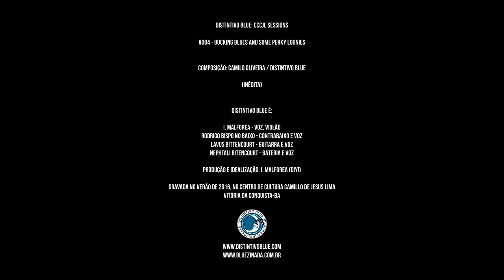Distintivo Blue - Bucking Blues and Some Perky Loonies (CCCJL Sessions #004)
Distintivo Blue fecha 2016 com mais uma novidade: as CCCJL Sessions.

Durante todo o ano de 2016 a banda manteve ensaios regulares, duas vezes por semana, no Centro de Cultura Camillo de Jesus Lima, além de ensaios em estúdios pagos. Nesse período fez shows, gravou clipe, amadureceu suas músicas e teve muitas, muitas boas ideias. Mas, nem tudo são flores: o Centro de Cultura, um excelente espaço cultural mantido pelo governo do estado da Bahia em nossa cidade-natal, Vitória da Conquista, foi construído na década de 80 e nunca sofreu grandes reformas até 2013, quando teve sua sala principal interditada por diversos fatores, principalmente relacionados à segurança, impedindo a realização de qualquer evento com presença de público.

Não é novidade que estamos entre os maiores pagadores de impostos no mundo, e que vivemos no país do desperdício, impunidade e descaso. Como é possível, neste país, elementos tão importantes para o bem estar social acabarem sucateados e deixados de lado? O Centro de Cultura clama pela atenção de todos os cidadãos. Pressionemos as nossas "autoridades" para que usem BEM o dinheiro que somos forçados a lhes entregar. Queremos o CCCJL de volta, e já! Nossos impostos e tributos devem retornar à sociedade sob a forma de benefícios! Cultura, educação, saúde, estrutura e segurança.

Esta série de vídeos tem o objetivo de mostrar o resultado de tanto tempo de trabalho, utilizando o espaço do CCCJL, chamando a atenção para sua grave situação: o cenário é dramático: invertemos nossa posição no palco para mostrar a velha e defasada arquibancada, vazia, com cadeiras velhas e quebradas. A (ausência de) paleta de cores remete ao luto: nosso tão querido principal espaço cultural se transformando em mais um elefante branco brasileiro, felizmente ainda zelado com carinho por bravos e guerreiros funcionários e prestadores de serviço. Em meio a isso a DB toca algumas de suas músicas (incluindo as ainda não-lançadas) e covers, seguidas de conversas informais sobre cada uma. A cada semana, um vídeo novo. Confira, compartilhe e apoie a cultura baiana neste momento dramático.

BUCKING BLUES AND SOME PERKY LOONIES
Camilo Oliveira, Distintivo Blue

There’s an old “bucker” down the crowd
He still loving and hanging around
Making money, with a carried gun
Down in a place called “willy cowed”
Fighting and humbling against the wall
Making money, with some perky nuts
But he got a bucking blues and some perky loonies

All right sister we’ve been in the road
Dashing and freezing, blowing there some nose
Making pray, in a Texas way
All right brother, come to me and tell
It would be a heaven, but it’s been a hell
Making money, workin’ to the bone
But we got a bucking blues and some perky loonies

Getting some cash and job in her hands
Wishing to avoid any promise of land
Making songs, like a tucker band
Dashing and freezing , blowing there again
We got a little jack to gimme what i intend
Making jokes, maybe some drunking jokes

Gravado e editado no verão de 2016, em Vitória da Conquista-BA

Idealização e produção: I. Malforea (DIY!)

Distintivo Blue é:

I. Malforea - voz e violão
Rodrigo Bispo no Baixo - contrabaixo e voz
Lavus Bittencourt - guitarra e voz
Nephtali Bitencourt - Bateria e voz

Distintivo Blue American IPA
Blues autoral, cerveja artesanal